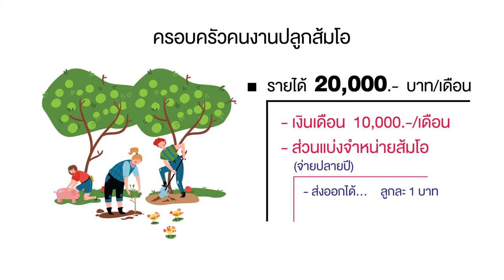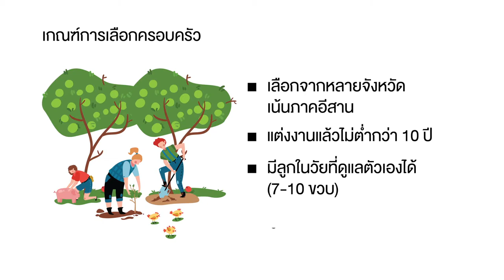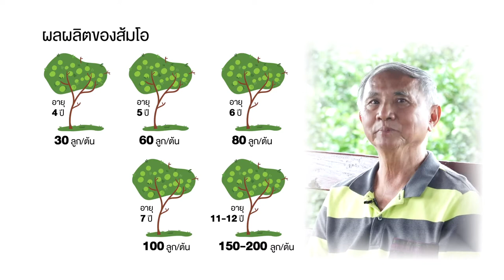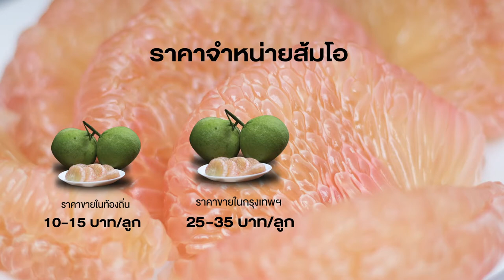สวนส้มโอสระแก้ว